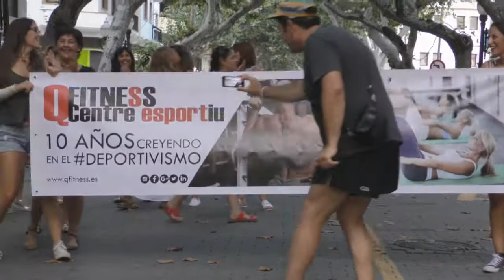10 Años de Qfitness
Celebramos el aniversario de Qfitness con esta pequeña pero entretenida grabación. Esperamos que os guste!